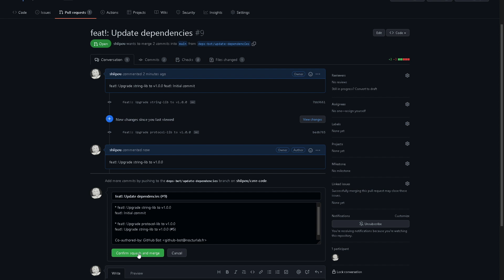Automate dependencies management on GitHub (and stop wasting time) !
Having several Git projects often requires modifying the link versions in the dependency files. But doing it manually slows down the release process, and is a big waste of time for devs... Our solution here !!